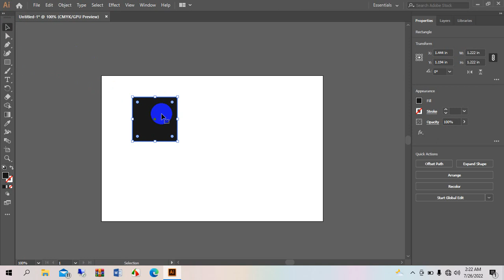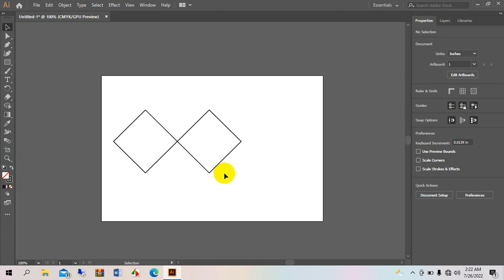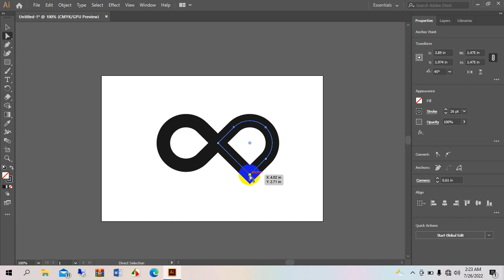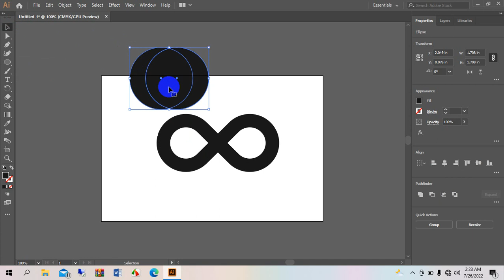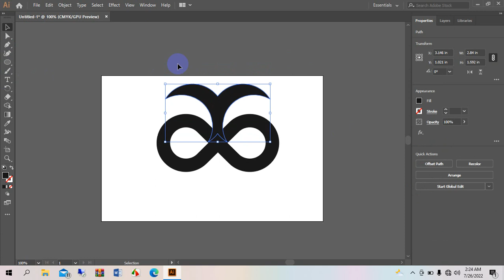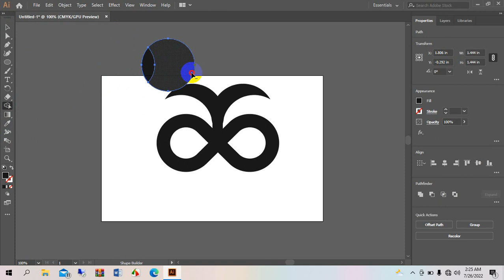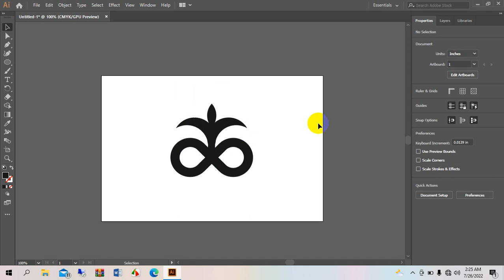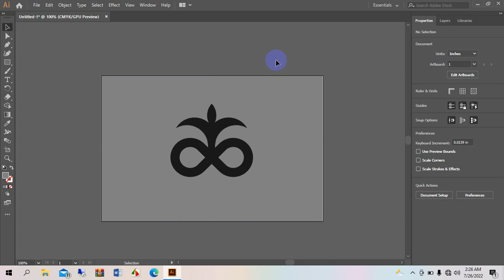New logo design process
taslima,s graphic world graphic design tutorial
In this I have made an easy logo design .
Hi, this is a graphic related channel. You can learn basic knowledge and other knowledge about graphics from here. You can find here multiple videos about adobe illustrator. You can learn logo design, flyer design, book cover design, business card design from here. Basic tools about AI and photoshop will be visible there.
logo design uk
logo design
signature logo design
wix login
market logo design
minimalist logo design free
social media logo design
graphic design tools for beginners
graphic design tools
graphic design tools and equipment
best graphic design tools
informational
background eraser tool online free
informational
make background transparent free
background photo
background image
graphic design tools for measurement
face background remover
youtube graphic design tutorials
youtube graphic design tutorial achievement
youtube graphic design tutorial illustrator
youtube graphic design tutorial minecraft
youtube graphic design tutorial photoshop
youtube graphic design tutorial download
shopify dropshipping
shopify dropshipping tutorial
shopify dropshipping 2022
shopify dropshipping explained
shopify dropshipping marketing
shopify dropshipping business
shopify dropshipping clothing

dropwow
amazon dropshipping guide
dropshipping
amazon dropshipping
amazon dropshipping
amazon dropshipping product research
amazon dropshipping tools
is amazon dropshipping profitable
urban clothing dropshippers
best amazon dropshipping course
amazon dropshipping guide pdf
personal loans
commercial real estate loan
fha loan
fha construction loan
commercial real estate loan rates
home loan calculator
non recourse loan
fha multifamily loan
business loans for bad credit
commercial loan rates
loan
current commercial loan rates
car insurance near me
insurance
term life insurance
life insurance brokerage
water damage insurance
life insurance near me
dental insurance
smoke damage insurance claims
health insurance brokers near me
ecommerce website designers
best cosmetic surgery website design
website design boca raton fl
higher education website
google website analysis